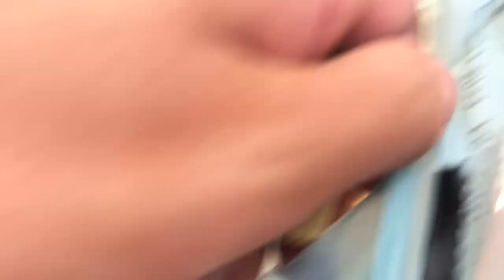Je remonte Cakou !!🤩Vlog 1/2